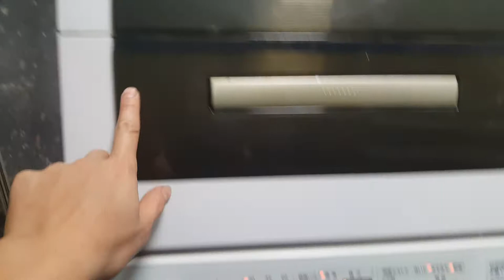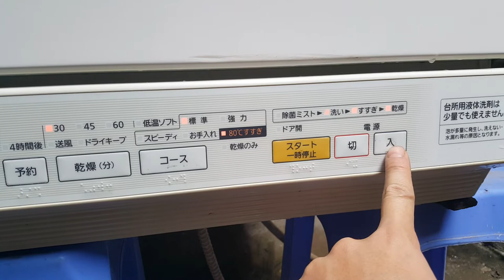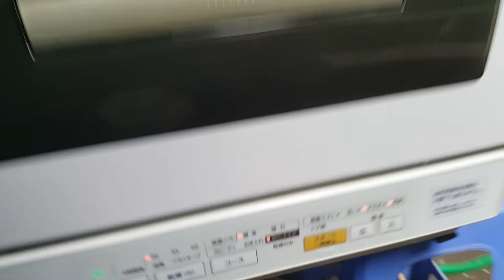0989897559- Máy rửa bát panasonic NP-TR5 còn đẹp quá các bác ơi...01/02/2021